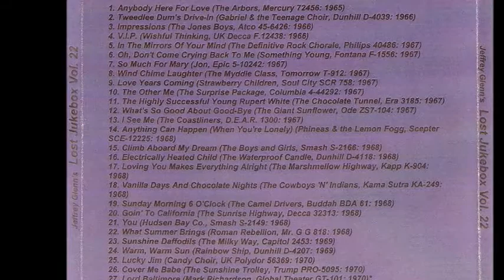The Arbors - Anybody Here For Love 1965 ((Stereo))